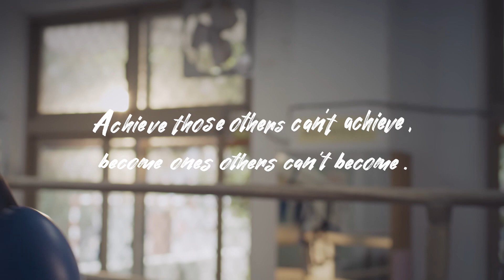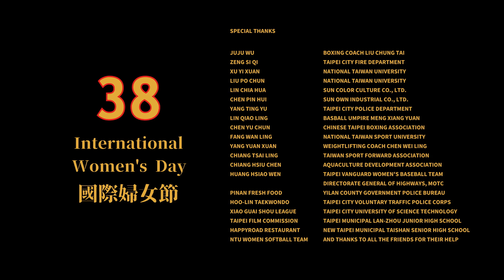「Be Myself－昂首做自己」- 109年度國際婦女節影片 (英文版)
捍衛平權不分男女老幼，尊重每個個體都是獨特且美好的存在
我們一起努力，創造正向、性別平權的社會！！